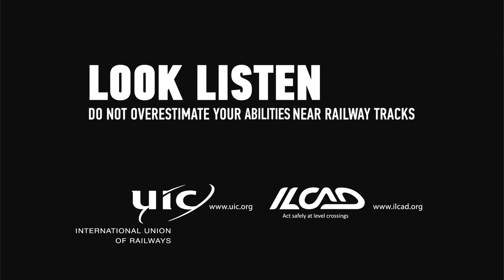ILCAD 2016: "Do not overestimate your capacities near railway tracks"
UIC and Latvian railways (LDz) have joined efforts to produce a video and posters for ILCAD 2016
Each year, the ILCAD partners choose a different section of the public for their awareness campaign. Since we have been experiencing in a certain number of countries an increasing number of collisions at level crossings involving seniors, we have decided this year to focus on “Senior citizens and people with sensory and mobility restrictions”.
Our accident-prevention message for 2016: “Do not overestimate your abilities near railway tracks!”
The video aims to challenge physical abilities of elderly people who tend to overestimate their own physical capacity near railways. According to the research and strategy of the agency's proposal, seniors are opinionated and they claim to be experienced enough when asked about safety near level crossings.
The aim of the creative concept in the given context is:
- to raise healthy thought on seniors' self-evaluation about their own physical abilities
- to challenge physical abilities in a witty manner among seniors
- to raise seniors' awareness on railway safety issues